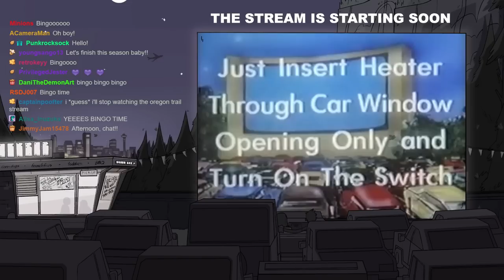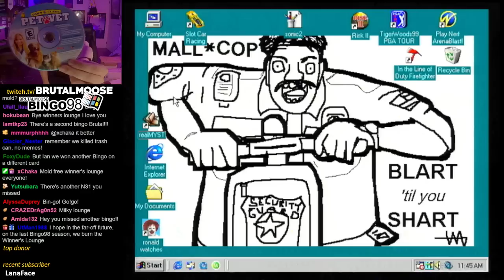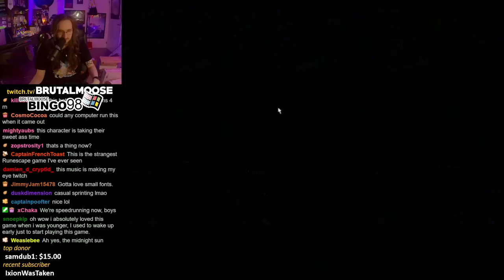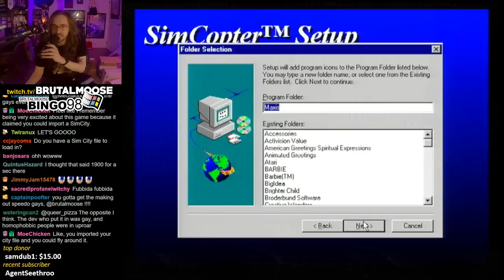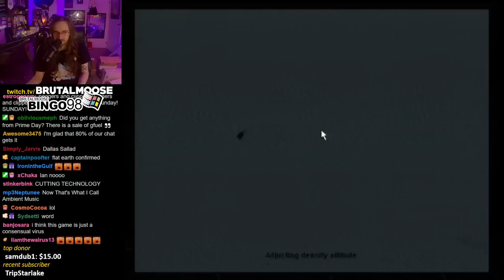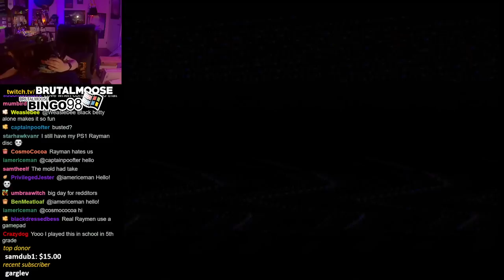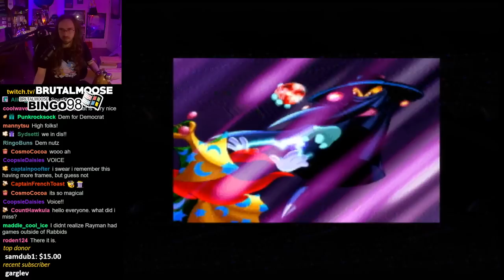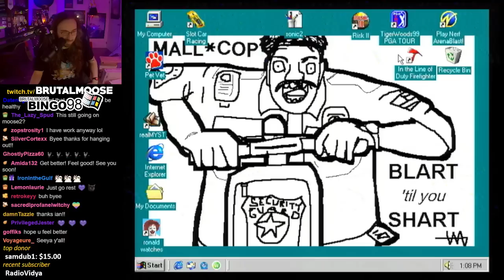these games are making me ill | Bingo98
recorded live on 7.11.23
▼Stream Guide▼
0:00 StartUp
3:00 (sound muted by twitch)
6:00 Stream/Sound Start
7:38 Number Pull
8:53 Winner's Lounge
23:14 Paws & Claws Pet Vet
39:21 Number Pull
45:20 SimCopter
1:05:22 Number Pull
1:08:06 Rayman (Skipped: Tech Difficulties)
1:26:40 Number Pull
1:31:54 DaVinci's Apprentice Adventure (Skipped: Tech Difficulties)